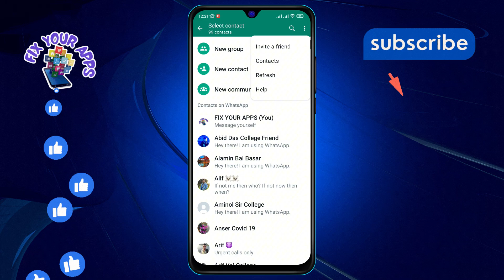How to Update WhatsApp Contacts | Refresh Your Contact List!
Is your contact list out-of-date? Learn the quick and easy way to refresh your contacts on a popular messaging platform. Keep your social circle a tap away by ensuring your contact list is current and comprehensive. No more missing out on connecting with friends, family, or colleagues.

- Updating phone contact lists in messaging apps
- Refreshing outdated contacts in chat apps
- Managing contacts in popular messaging platforms
- Ensuring your contact list is current
- Simplifying contact updates in chat applications